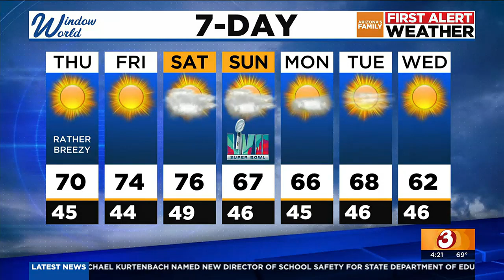Winds blowing up to 30mph could affect WM Phoenix Open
The Phoenix area will get some great temperatures this week, along with gusty winds that could affect the Waste Management Phoenix Open.